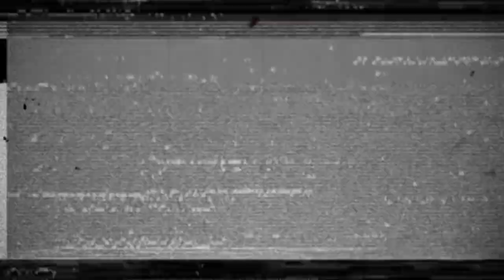Cerita menegangkan tentang kapal jelajah RUSIA Pyotr Velikiy